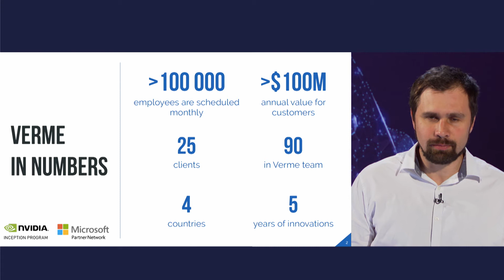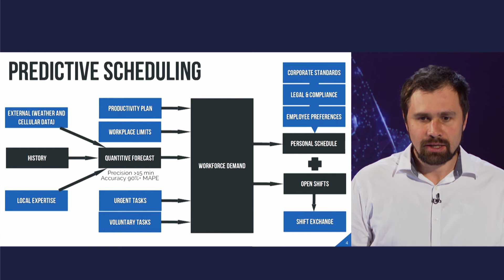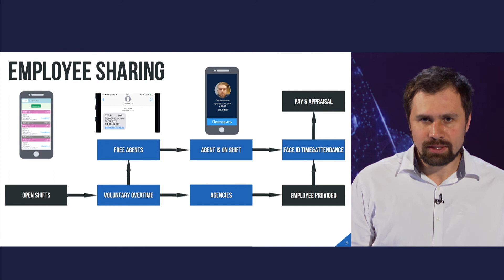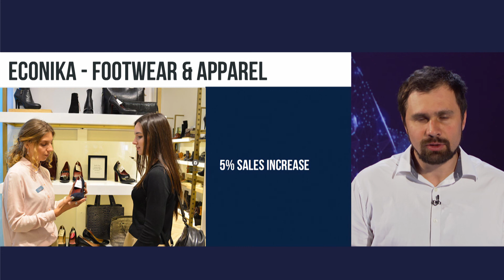Verme pitch for Global Pilots program organized by EY, MSFT, SBC and Altergate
Verme pitch for Global Pilots program organized by EY, MSFT, SBC and Altergate. Verme is the workforce management and employee sharing platform which helps to schedule working time of the operating staff.